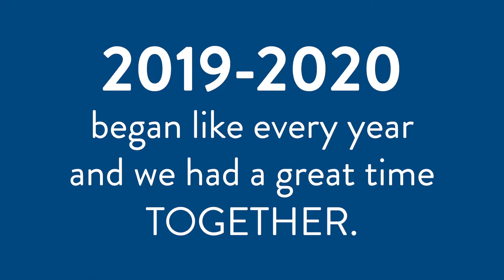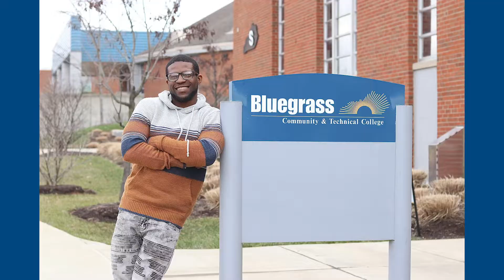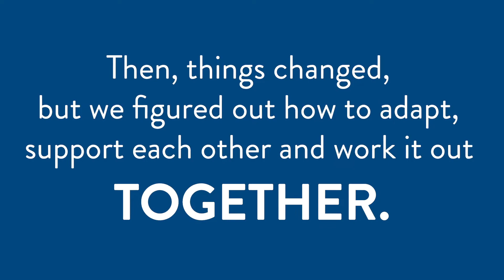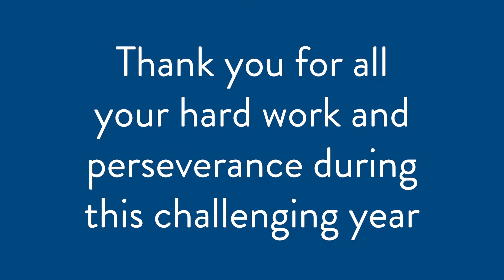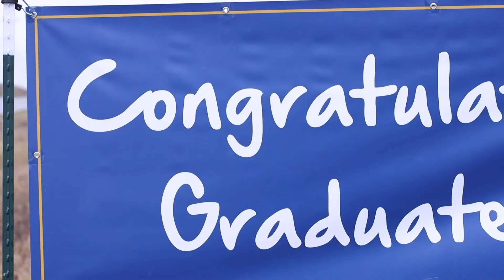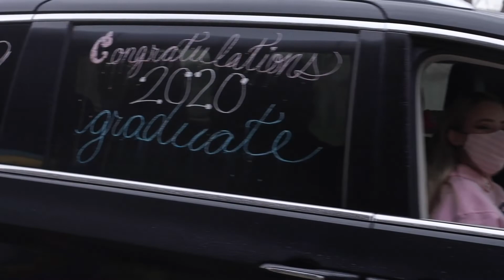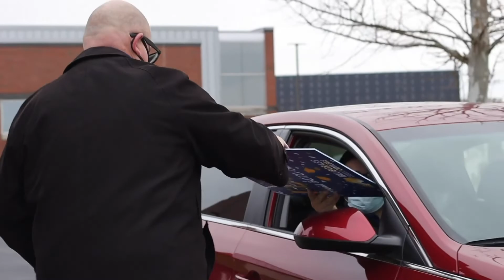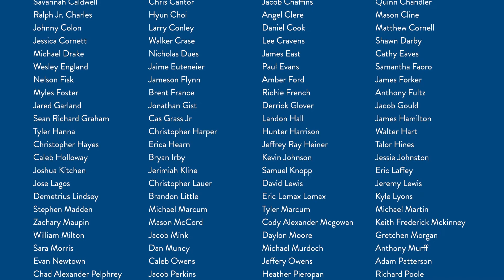BCTC Law Enforcement Graduates 2020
Congratulations to our Commonwealth Law Enforcement Officer Graduates! Share your grad photos and videos on social media with BCTCGrad2020

00:00 Year in Review Slideshow
03:18 Welcome
04:07 Graduation Speaker Dr. Aaron Thompson
14:30 Congratulations from Assistant Deans
18:06 BCTC Foundation
19:00 Commencement Address Dr. Koffi Akakpo
24:30 Drive Thru Graduation
27:22 Class of 2020 Graduates